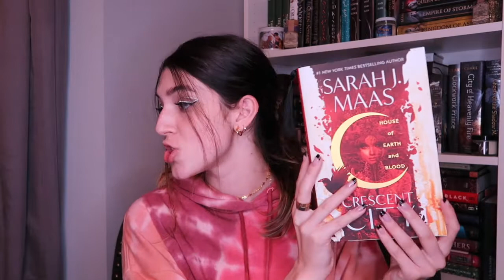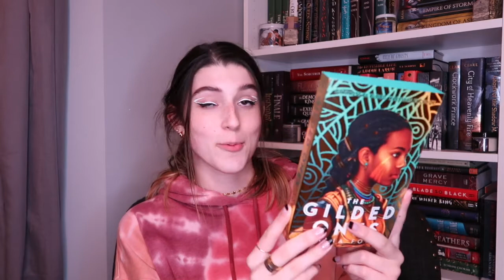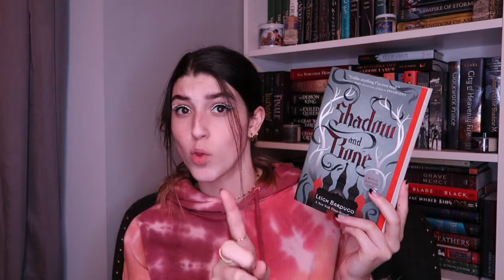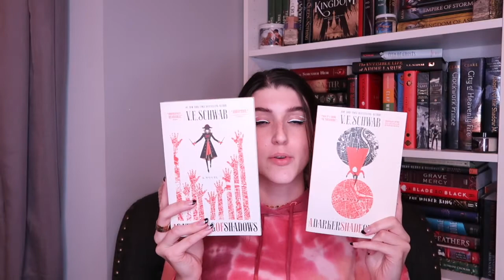books to finish before 2021 (december tbr) | Bookish Things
hey everyone! today's video is about the books I'd like to finish before the year comes to an end.

WILL UPDATE

other socials:
bookstagram: @bookishthingsonyt